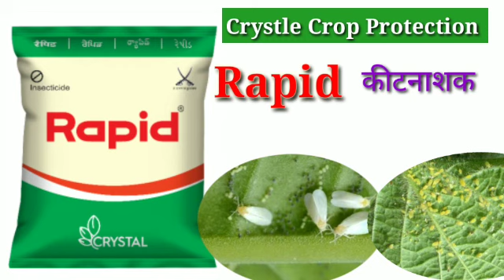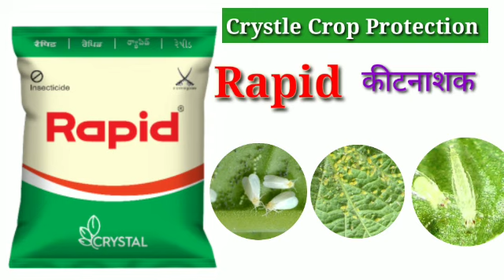Rapid insecticide || Acetamiprid 20 % sp || Crystle crop protection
Rapid